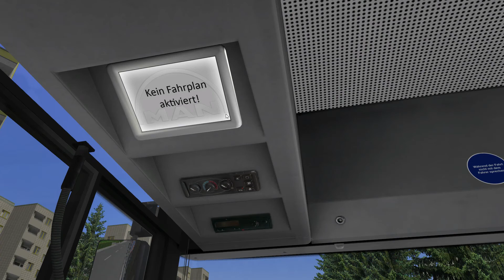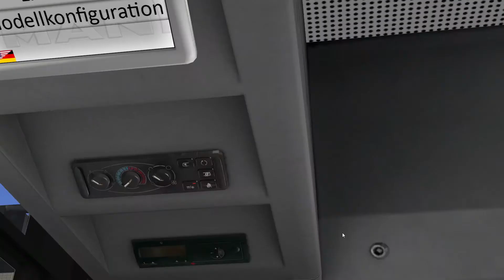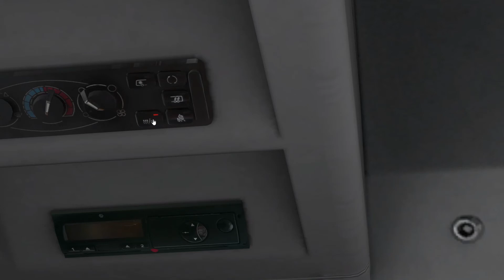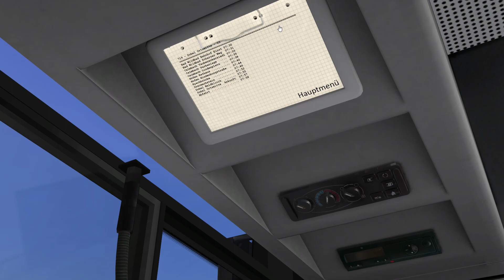Omsi 2 Dobel Linie 719 Rückfahrt MAN Stadtbusfamilie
In diesem Video gibt es die Rückfahrt der Linie 719 in Dobel zu sehen.
Gefahren wird die Linie mit einem MAN aus der Stadtbusfamilie.